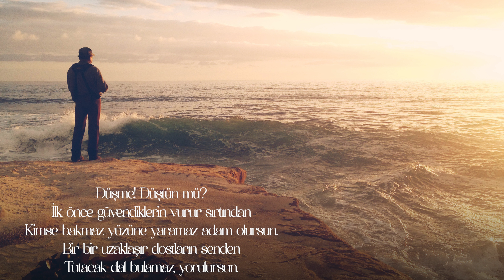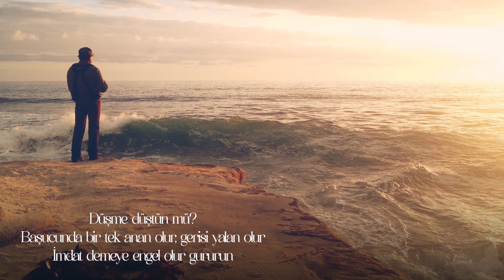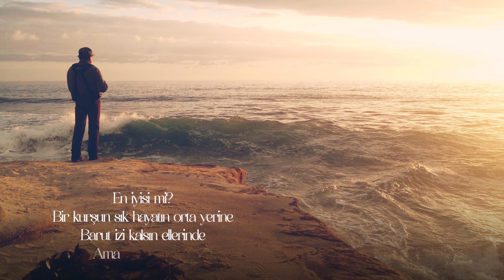Düşme | İbrahim Dizlek [Şiir]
DÜŞME - İBRAHİM DİZLEK

Düşme! Düşersen
Bağımsızlığını ilan eder, dostların
Görüş günleri yasaklanır
Gelenin gidenin olmaz.
Bayram eder düşmanların
Düşme! Düşünce,
Bütün düşüncelerin değişir hayata dair
Dostluk, arkadaşlık aşk yeniden şekillenir beyninde
Düşme!
Hayatın ve dostların vefasızlığını görünce
Yaralanır duyguların en derinden.
Düşme! Düştün mü?
İlk önce güvendiklerin vurur sırtından
Kimse bakmaz yüzüne yaramaz adam olursun.
Bir bir uzaklaşır dostların senden
Tutacak dal bulamaz, yorulursun.
Düşme düşersen
Yılanın ne kadar masum kurdun suçsuz
Çakalın çakal olmadığını anlarsın
İkiyüzlü insanları görünce
Düşme!
Sahili olmayan bir deniz olur, koca dünya
Sığınacak bir liman bulamaz, kaybolursun.
İki yüzlü düzenbazlar hüküm sürerken
Kederinden kahrolursun
Düşme! Düşersen
Maziye dalar gider gözlerin
Yazılmamış hikâyeni okursun
Düğümlenir boğazında kelimeler
Kederinden kahrolursun
Düşme düştün mü?
Başucunda bir tek anan olur, gerisi yalan olur
İmdat demeye engel olur gururun
Düşme!
Kalıbı beş kuruş etmez adamın
Söylediği sözden yaralanır onurun
Düşme
Haddini de hesabını da bileceksin bugünlerde
Seni üzenleri hayatından sileceksin yeri geldiğinde

En iyisi mi?
Bir kurşun sık hayatın orta yerine
Barut izi kalsın ellerinde
Ama sakın düşme.

Müzik @yasinaksoy